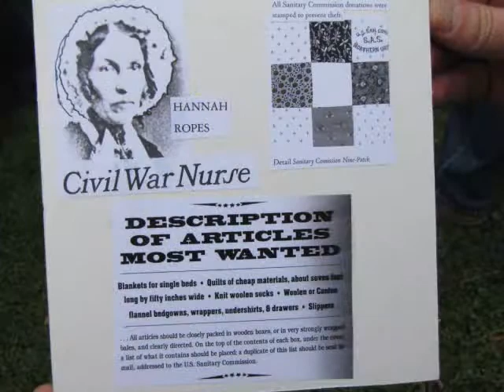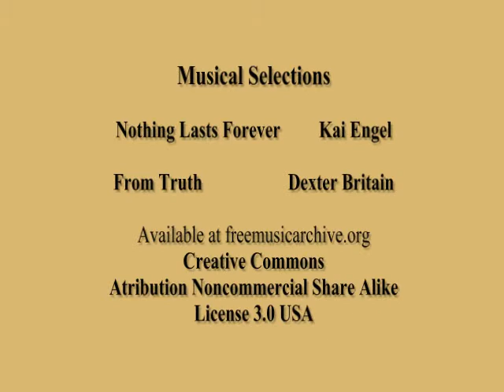Freeport Historical Society Barns and Quilts Tour 2013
A few snapshots from the Fourth Annual Freeport Historical Society Barns and Quilts Tour.
Quilt presentation by quilt expert, Kathy Kenny and barn talk by barnologist, Don Perkins. Four Freepot area barn owners graciously opened their structures for this public viewing.